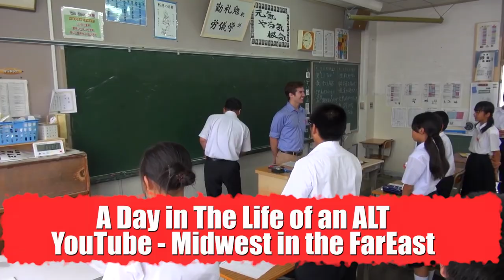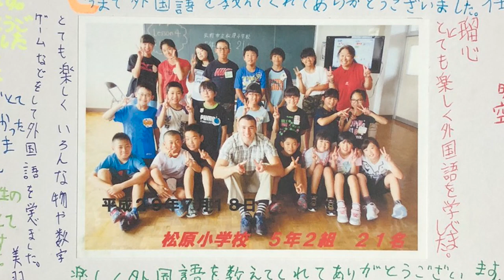How To BREAK FREE of Teaching English in Japan | What To Expect from LIFE as a JET Program ALT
FORMER Jet ALT has decided to spill the beans and give all details on how much JET ALT make in terms of money, and how much work is expected of them, and how to get OUT.

🏋️He'll be opening his gym August 1, 2021. We'll be there and details to be posted soon!

✖️Thank you to my Patrons for helping me create videos!✖️
-Joshua Titus (Brook)
-Kazuo Jin (Sanji)
-David Morales (Zoro)
-Vijai Srinivas (Usopp)
-Alex my brother (Ace)

Want to have early access to this video and others?
Also, TIER 3 Patrons get a special badge of any anime character they would like!

Bitcoin: 35AwFyBwk1HeL3dDPyLbHJSjeDxKs3rBSV
ETH: 0xefA33Af1A68649E0F6f29A5841C00A04ac862A85
LTC: MAAJytQaERDks43rm5TCo4ZimsZQAEr1Cp

Time Stamps:
0:00 Intro - 5 Years of English Teaching to Break Free (JET ALT)
1:57 Grant's MMA Fight
3:35 What were your expectations going into the JET Program and teaching English
6:03 Chances of getting into the JET program
7:00 Placement in Japan / Getting Housing paid for
9:13 What did you expect from JET?
9:55 Look for other things outside of teaching English early
11:21 MONEY - How much do you get paid?
12:45 What do you do day to day as a JET ALT?
15:26 Foreigners are your friends to get a new job
17:05 Recommendations to propel yourself FORWARD